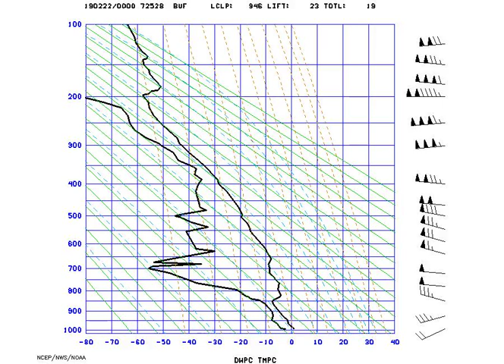STUVE_Buffalo_2019-02-22